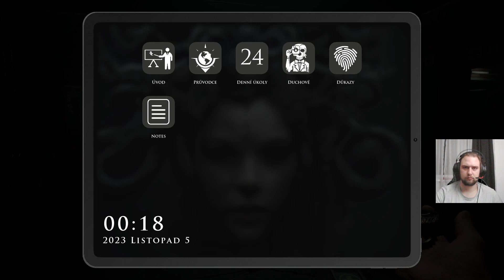Demologist Hospital 5.11.2023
Avatbot666
              Mne je jedno lebo som Marcak